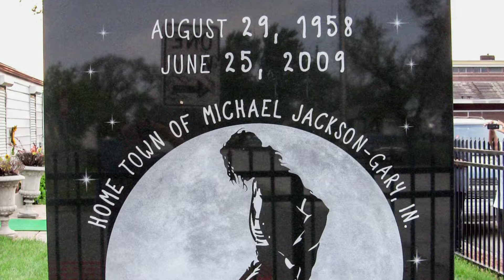Potrait of Michael Jackson | Inspired by ssd master Anand | How to draw Michael Jackson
Hello everyone I'm Amrita# Amrita Art Gallery...This video is all about making a pencil sketch of Michael Jackson..

I have used 2B,8B and 6B pencils to make this potrait.
For shading I have used 2B pencil